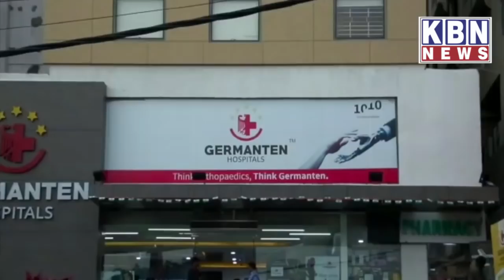Telangana High Risk of Thalassemia in Four Districts | UP schools to Remain Closed Till February 15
Telangana High risk of Thalassemia in four districts | UP schools to remain closed till February 15 | KBN NEWS | Hyderabad News| Must Watch | Kbn Urdu News Channel Hyd | For More Watch at